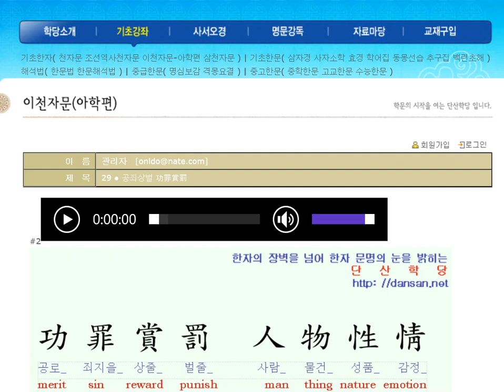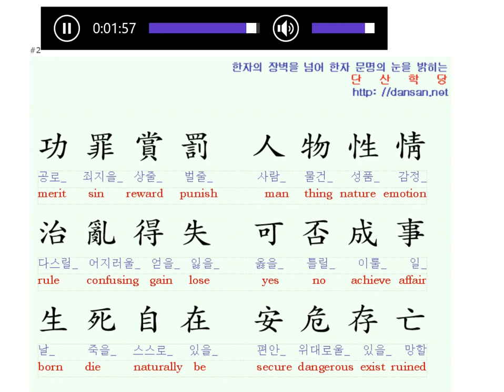천자문: 영어단어와 함께 배우는 천자문 24